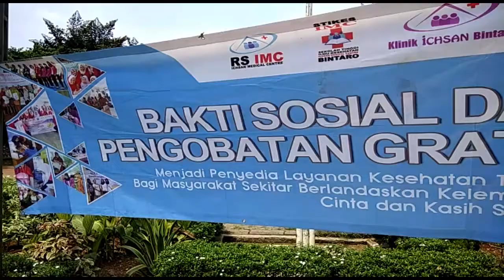RS IMC Lanjutkan Baksos Ke Pondok Pucung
Usai berkegiatan di sebuah mushola di Kampung Rawa Timur 2 hari sebelumnya, RS IMC Bintaro melanjutkan bakti sosial Pemeriksaan Kesehatan dan Pengobatan Gratis di Posyandu Sartika di RW06 Kelurahan Pondok Pucung, Pondok Aren pada hari Sabtu (24/11).
Kegiatan dimulai pukul 8.30. Para pasien yang merupakan warga sekitarnya antri dengan tertib untuk bergantian diperiksa dan berkonsultasi tentang kesehatannya dengan dokter umum dari RS IMC.